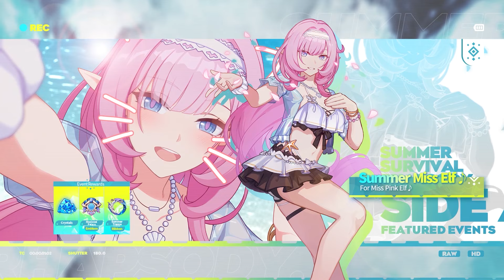HULK vs RED HULK : Qui est le PLUS PUISSANT ?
Salut à tous, fans de bastons et de sang et bienvenue pour LE combat de l’année, que dis-je, de la décennie ! Ce soir, pour votre plus grand plaisir, la chaîne Alkor et la WWE vous offrent un combat colossal entre non pas 1 mais 2 incroyables Hulk !

Dans le coin gauche, le challenger, ancien lieutenant général de l’US Air Force et père de Betty Ross, la fiancée de notre champion, voici Thaddeus “Thunderbolt” Ross alias Red Hulk ! Face à lui, dans le coin droit, notre champion, physicien de génie expert des rayons gamma quand il est calme, destructeur inarrêtable aux identités multiples surpuissantes quand la colère le gagne, on ne le présente plus, voici, Bruce Banner alias Hulk !

Alors quelle est la vraie force de nos combattants ? Qui est le plus puissant et le plus résistant des 2 ? Et surtout qui remportera la ceinture ? C’est ce que nous allons voir aujourd’hui !

Recherche et Texte :   B00MAESTR0
Montage : Le Temple de L'Érudit
Miniature : Zykone